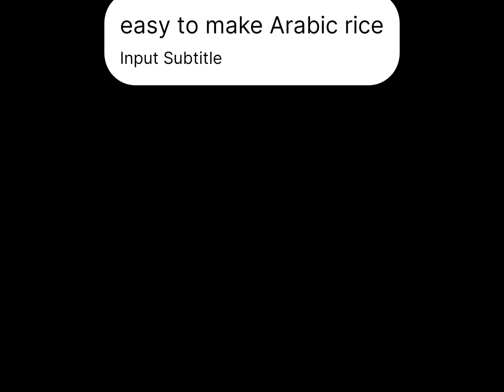Cooking the MOST famous Arabic style rice | Arabic Rice Recipe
arabic rice
arabic rice recipe
arabic rice dish
how to cook arabic rice
yellow arabic rice
arabic rice with chicken
Ingredients:
Chicken Drums 1kg
Rice Soaked 750gms
Ghee/Oil 1/2cup
Onion 2medium
Cinnamon 2small pieces
Cardamom Green 3
Cardamom Black 2
Cumin 1/2tbs
Black Pepper 1/2tbs
Cloves 5pcs
Star Anise small piece
Tomatoes 4medium
Salt 1-1.25tbs as per taste
Red Chili Powder 1tbs
Tamarind Pulp 3tbs
Curd 4tbs
Hot Water 5cups
Fried Potato 2
Fried Green Chillies 8

*Follow the video for the procedure and a better experience of taste.*

WELCOME to your very own cooking my passion Youtube channel.
I am nazia asghar from zafarwal Pakistan.